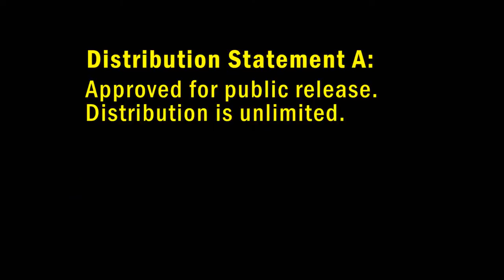2014 07 09 RIMPAC LCAC AAV Interface